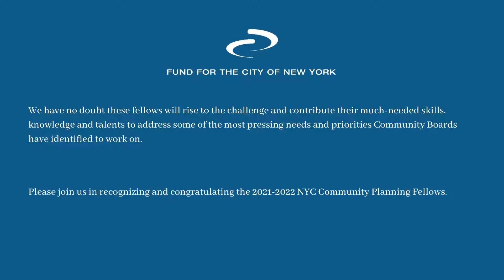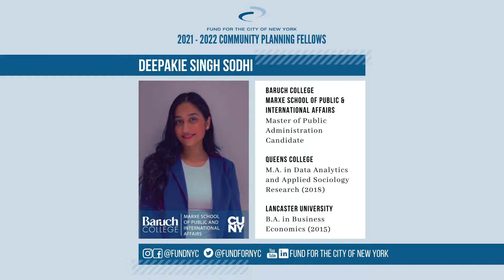2021 - 2022 Community Planning Fellows - Baruch | Fund for the City of New York